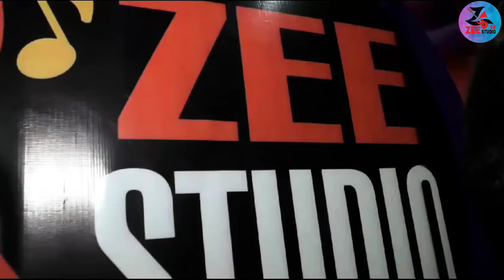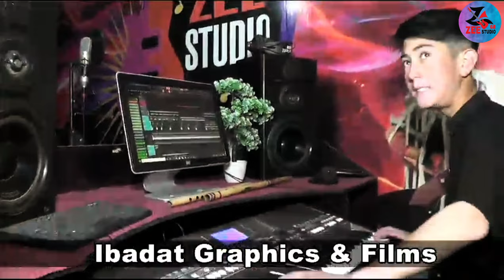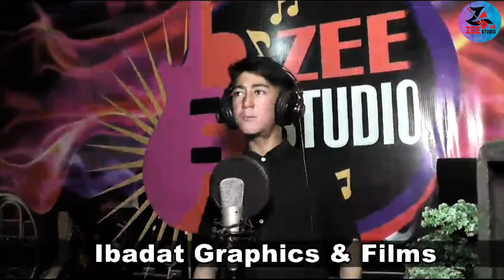Shina Super Hit Song || lyric _ Shahid khan shad || Vocal _ Kamal Uddin || Music _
Your quries..

shina gilgiti songs
gilgit shina songs
shina songs gilgit
shina songs gilgit baltistan
shina gilgiti song
chitrali shina songs
shina music gilgit
gilgit song shina
shina song ek malang
gilgiti songs salman paras
gilgit song in urdu
gilgit song gilgit
gb song gilgit baltistan
gb song gilgit
shina song heyaya mausam
i shina shina song
gb song shina
shina best new songs
shina songs shina songs
kashif din shina song
gilgit new songs
gilgiti new songs
my gilgit shina song
m siddique mughal shina song
gilgit shina new song
shina gilgit song
sanam sanam gilgit song
old gilgiti songs
gilgit baltistan sinha song
shina urdu mix song
shina and pashto song
shina urdu song
shina chitrali mix song
shina gb songs
zia shina song
gilgit shina song 2022
gilgit shina song 2023
shina song gilgit baltistan